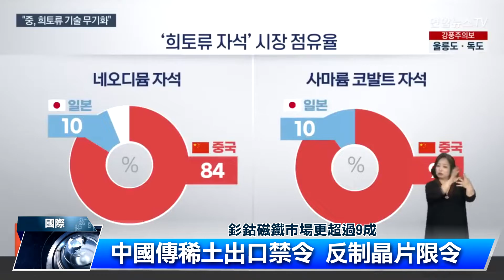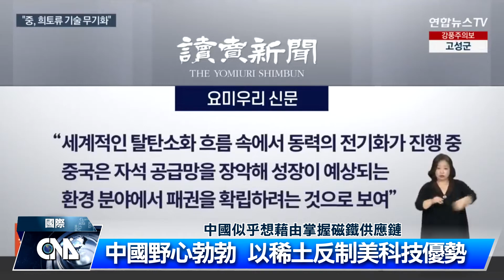中國傳打稀土出口禁令 反制美日荷｜中央社影音新聞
面對美、日、荷聯手限制向中國出口相關晶片製造設備後，據日媒報導，中國正考慮禁止某些稀土磁鐵技術的出口來反制，由於中國在全球稀土磁鐵市場上占有絕對優勢，預期將對依賴稀土進口的美歐國家造成重大衝擊。